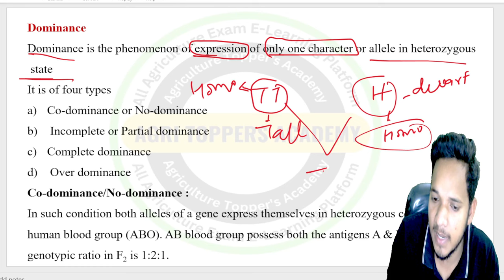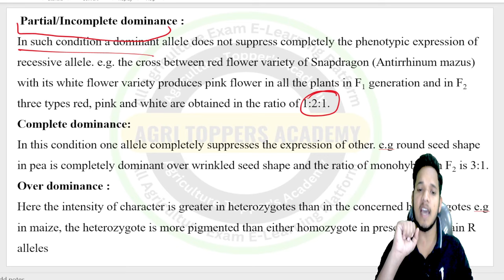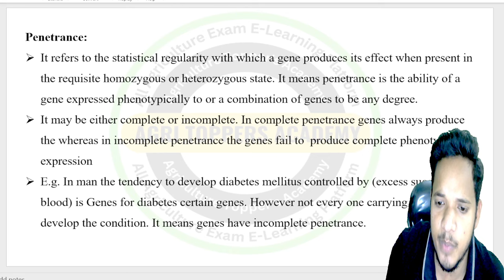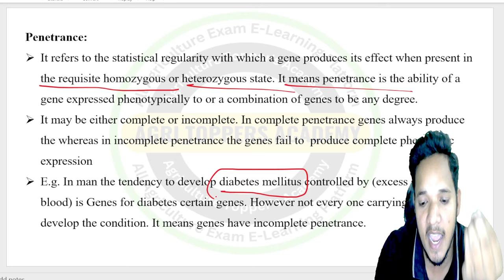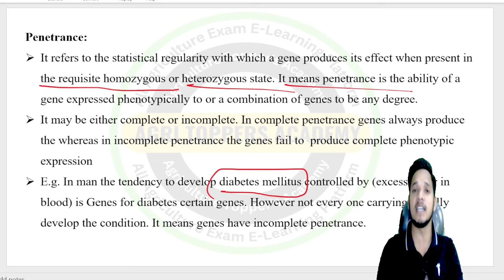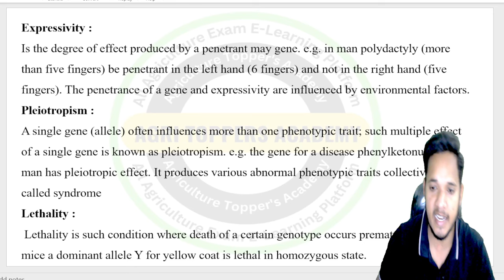GENE INERACTION //GENETICS & PLANT BREEDING//LECTURE-5 //ARUN KATYAYAN Vol -2//SUBHAM SIR